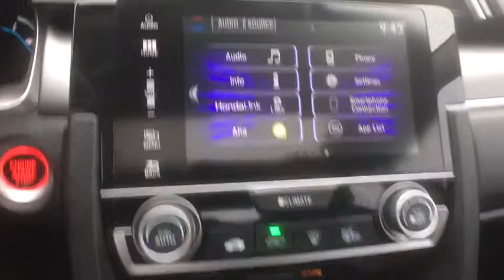2016 Honda Civic Schaumburg, Arlington Heights, Hoffman Estates, Des Plaines, Palatine, IL 86461A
U 2016 Honda Civic available in Schaumburg, Illinois at Schaumburg Honda. Servicing the Arlington Heights, Hoffman Estates, Des Plaines, Palatine, IL area.

Schaumburg Honda
750 E Golf Rd

Recent Arrival! CARFAX One-Owner. 2016 Honda Certified.